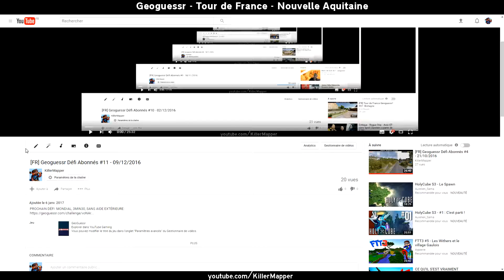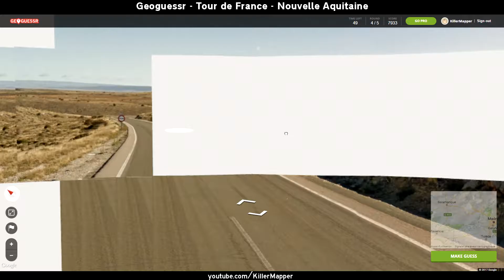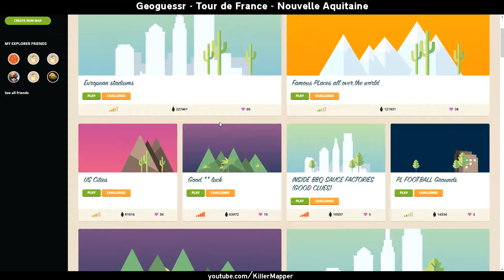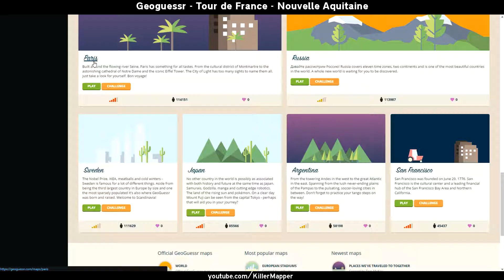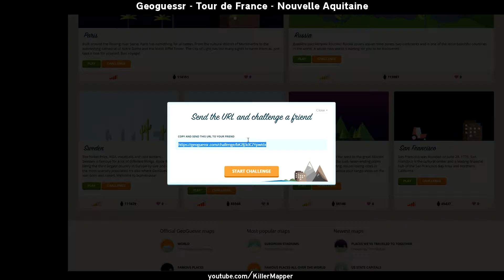[FR] Geoguessr Défi Abonnés #12 - 06/01/2017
(Oui, il y a erreur sur le titre dans la vidéo, j'ai juste oublié de changer)

Une série Geoguessr où je vous propose de temps en temps un défi chronométré!
Un seul participant cette semaine, et qui restera le gagnat, j'ai nommé Hftf!

N'hésitez pas à mettre votre pseudo en jeu et votre score si vous participez, histoire que je sache qui c'est ;)

Tous les défis sont sans aide extérieure!